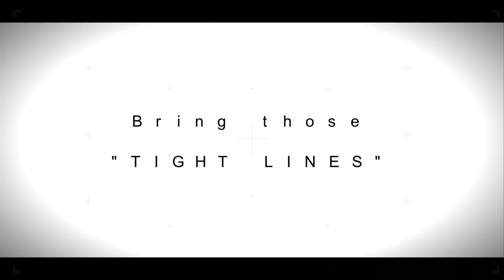LIVE MATCH FISHING : WOODHOUSE GRANGE : NOSH & THE OLD BOYS : KENNEL POND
Back on the bank with the old boys, some serious bagging here today.